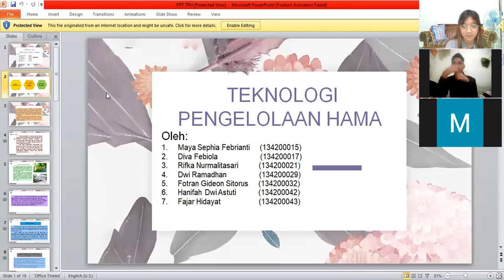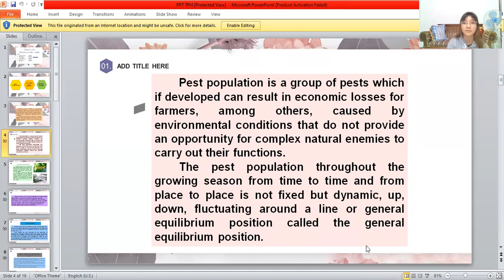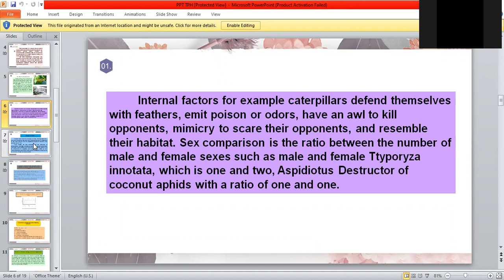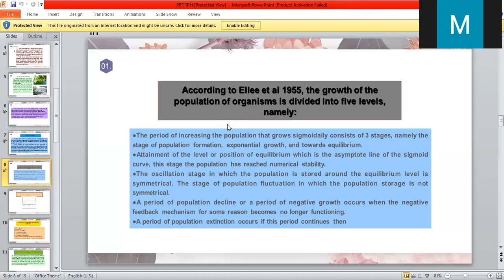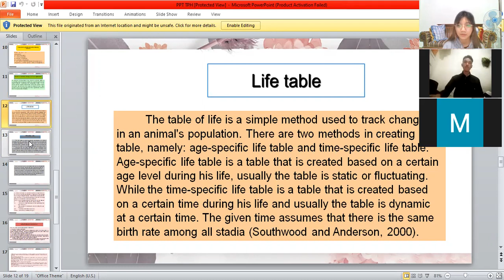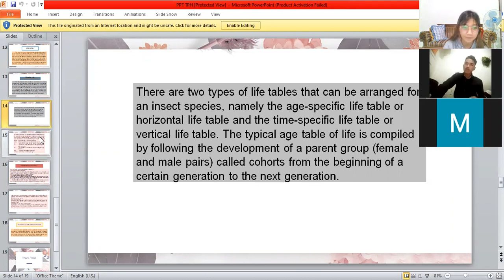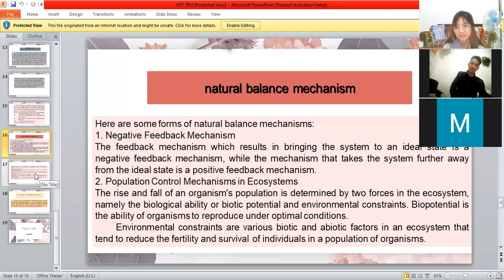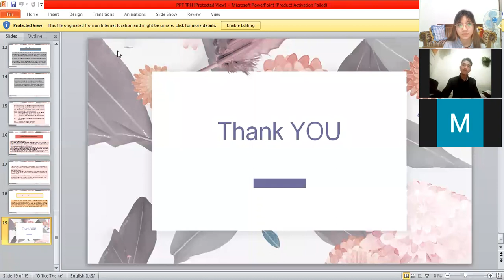Presentation Group 2 THP : Pest Population, Life Table of a Species, and Natural Balance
members of the group :
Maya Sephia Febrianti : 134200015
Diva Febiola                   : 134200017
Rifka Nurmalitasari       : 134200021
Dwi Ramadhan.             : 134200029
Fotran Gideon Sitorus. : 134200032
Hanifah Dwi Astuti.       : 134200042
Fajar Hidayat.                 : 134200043